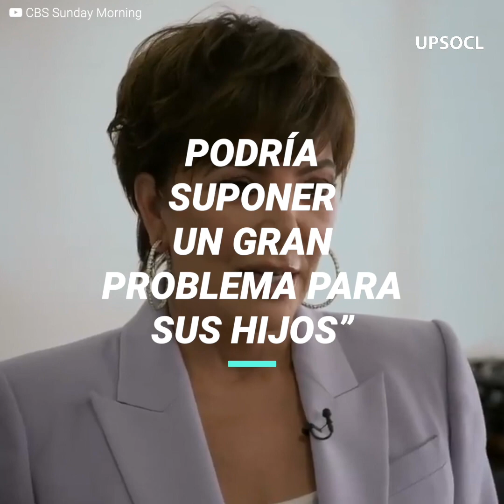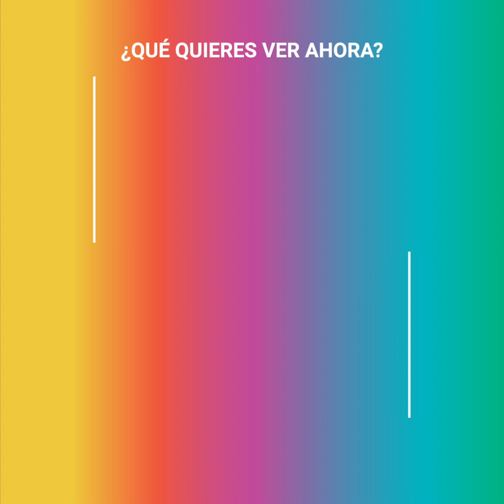Kim Kardashian denunciará a una de sus hermanas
Kim Kardashian ha tenido una dura respuesta con una de sus hermanas, hasta tal punto que ha recurrido a su abogado para salirse con la suya.

Es tal el revuelo que está causando, que su propia madre ha tenido que salir en defensa de su otra hija.

Parece que Kim está dispuesta a cualqueir cosa por preservar su fama...